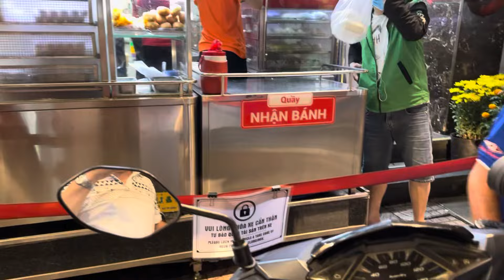50 phần Bánh Bao đầu Xuân, dành tặng cho cô chú buôn bán vé số